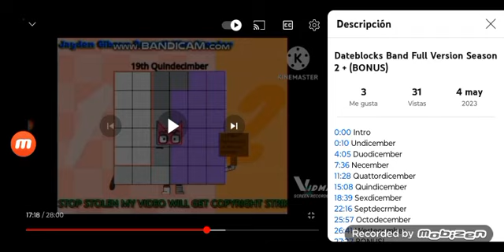Today is 20th Quindicember (2 more until school is over!!)